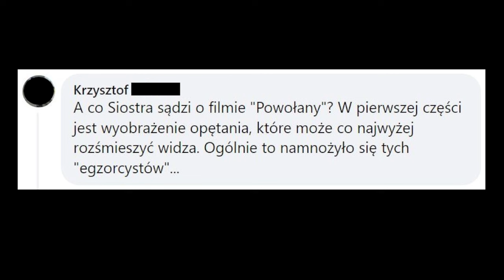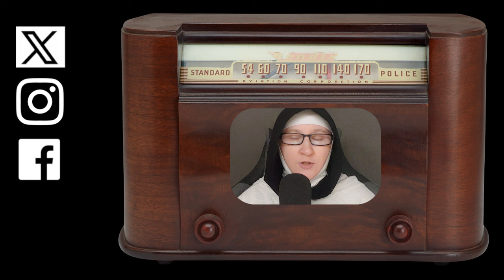🎞Film „POWOŁANY”🎞 czyli posoborowie na pełnej 💣petardzie ☮️ewangelizacyjnej🌈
Odpowiedź na pytanie-komentarz p. Krzysztofa dotyczące fragmentu filmu „Powołany” ukazującego egzorcyzm.
Osoby, które mogłyby wesprzeć moją zbiórkę zapraszam na stronę (w intencjach Dobroczyńców w każdym miesiącu jest sprawowana Msza Święta).

Zachęcam do dołączenia do grona stałych dobroczyńców Pustelni i mojej pracy na YouTube.
Ofiary można przekazywać bezpośrednio na konto:
tytułem: pustelniczy.pl